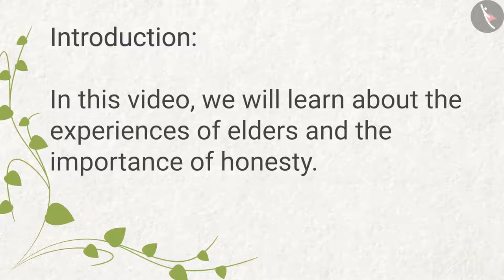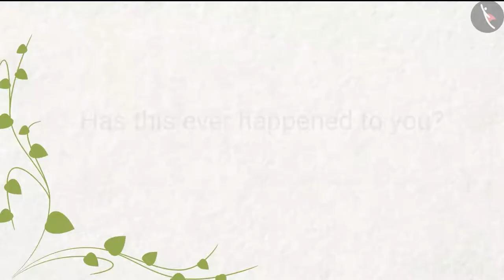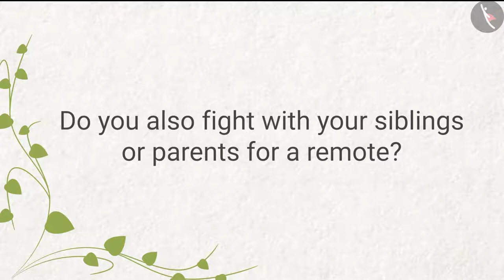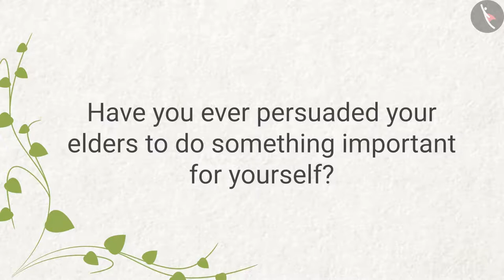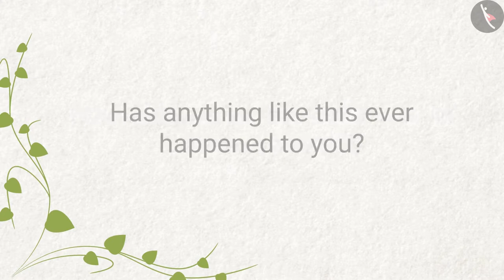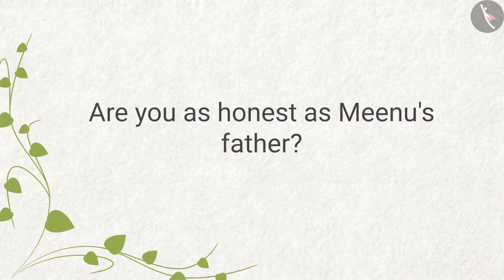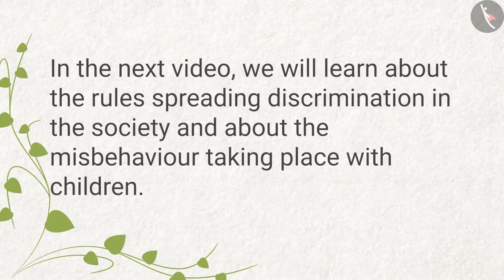The World In My Home | Part1/2 | English | Class 4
Class 4 | NCERT | The World In My Home | Part1/2 | English | Class 4 | The World In My Home | People Around us

In this video, we will study about The World In My Home.